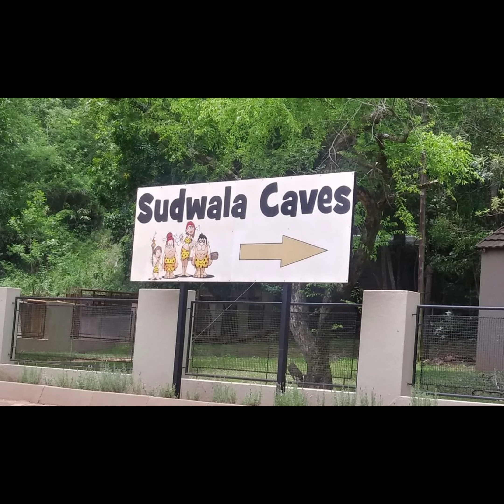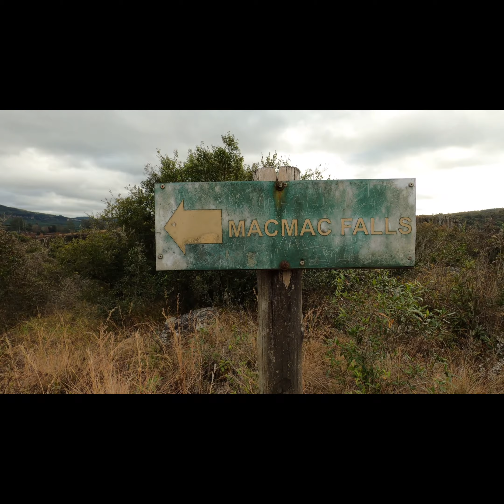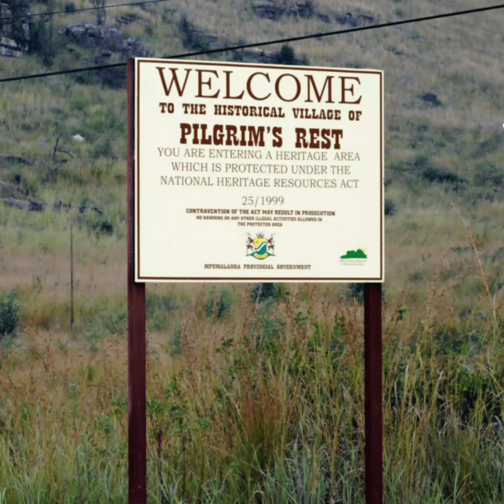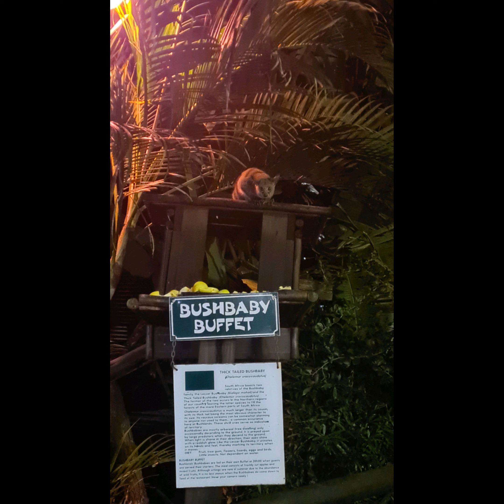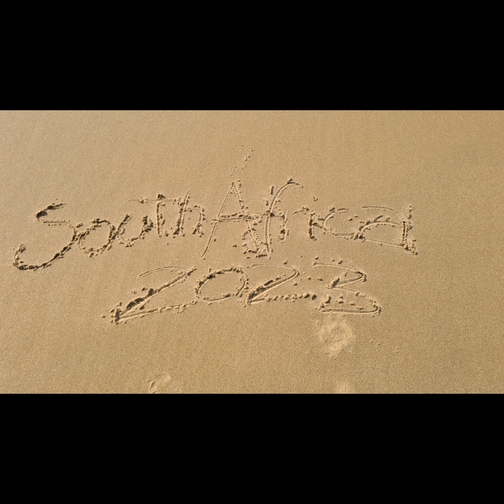Il mio viaggio in Sudafrica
Breve viaggio per visitare il Blyde Canyon, il famoso parco Kruger e alcuni parchi nella regione di Durban.